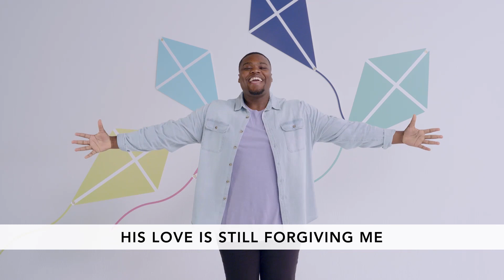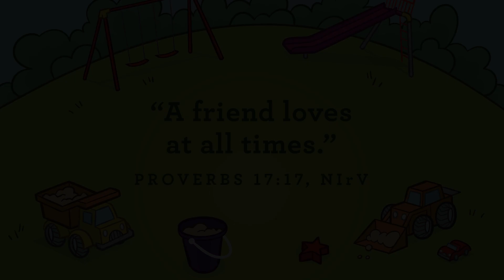Palms Pre-K February 21st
Join us for this week's Pre-k lesson.